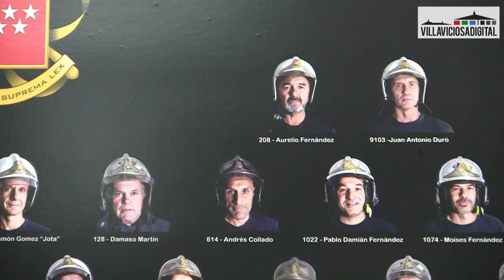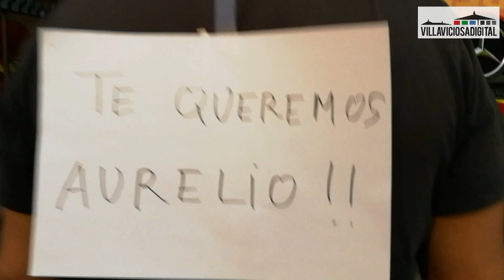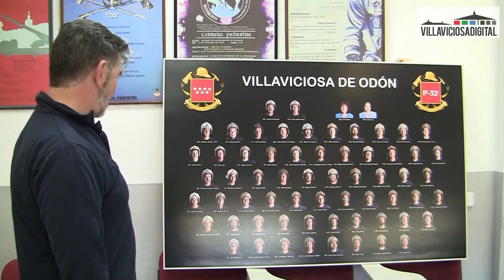'Ilustres personas de Villaviciosa' con el bombero Aurelio Fernández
El jefe-supervisor del Parque de Bomberos de Villaviciosa de Odón que está a punto de jubilarse, es el protagonista del espacio de vídeo reportajes 'Ilustres personas de Villaviciosa' por sus más de 39 años dedicados a su profesión, la mayor parte en el municipio villaodonense.

Imagen, edición y locución: I. Alejandro Revilla Canora